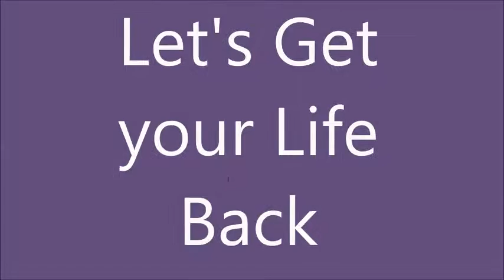6 day LOVE YOU challenge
Don't miss out - if you are seeing this video here on YOUtube, go immediately and register!